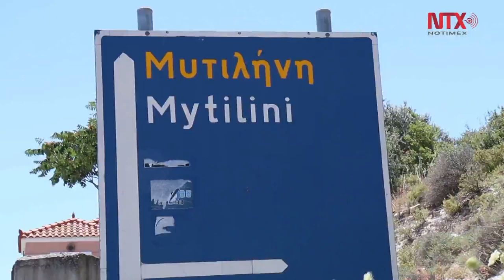Isla de Lesbos, el infierno para los migrantes de la ruta del Este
De entre las rejas de metal aparecen las caras de un grupo de niños paquistaníes. “¡Aquí la policía no está!”, asegura Moshin desde el otro lado de la alambrada.